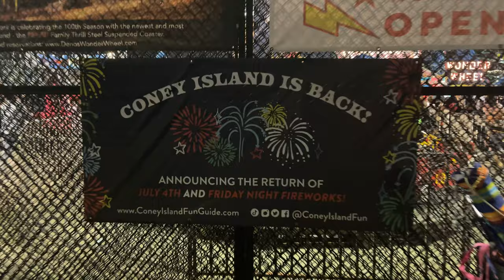Coney Island 🎡 Brooklyn NY Riegelmann Boardwalk walking tour NYC USA 🇺🇸 summer night July 2021 4K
Coney Island

Coney Island is a peninsular neighborhood and entertainment area in the southwestern section of the New York City borough of Brooklyn. The neighborhood is bounded by Brighton Beach to its east, Lower New York Bay to the south and west, and Gravesend to the north, and includes the subsections of Sea Gate to its west and Brighton Beach to its east. Coney Island was formerly the westernmost of the Outer Barrier islands on the southern shore of Long Island, but in the early 20th century it became a peninsula, connected to the rest of Long Island.

Coney Island is no longer an island

The Coney Island creek, which gets cut off at Shell Road used to be a river which flowed into Sheepshead Bay, but through the process of landfill Coney Island was connected to the rest of Brooklyn which is located on the land mass known as Long Island NY

Nathan's began in 1916 as a nickel hot dog stand in Coney Island founded by Polish Jewish immigrant Nathan Handwerker (June 14, 1892 – March 24, 1974)

The original Nathan's restaurant stands at the corner of Surf and Stillwell Avenues in the Coney Island neighborhood of the Brooklyn borough of New York City, New York.

Nathan's is listed on the Nasdaq as $NATH

Mermaid Parade

The MERMAID PARADE specifically was founded in 1983 with 3 goals: it brings mythology to life for local residents who live on streets named Mermaid and Neptune ; it creates self-esteem in a district that is often disregarded as “entertainment”; and it lets artistic New Yorkers find self-expression in public

Unlike most parades, this one has no ethnic, religious, or commercial aims. It’s a major New York holiday invented by artists! An American version of the summer-solstice celebration

Mermaid Parade takes place on the first Saturday after the summer solstice

Luna Park

Luna Park is the name of an amusement park in Coney Island, Brooklyn, New York City. It opened on May 29, 2010, at the site of Astroland, an amusement park that had been in operation from 1962 to 2008, and Dreamland, which operated at the same site for the 2009 season. It was named after the original 1903 Luna Park which operated until 1944 on a site just north of the current park's 1000 Surf Avenue location

Luna Park at Coney Island
1000 Surf Avenue

Cyclone Roller Coaster

Cyclone wooden roller coaster opened on June 26, 1927 with .25 cent rides

The Cyclone was declared a New York City landmark on July 12, 1988, and was placed on the National Register of Historic Places on June 26, 1991

Deno's Wonder Wheel

Deno’s Wonder Wheel is a world famous NYC Landmark attraction. Built in 1920, and in continuous operation with a perfect safety record. Over 40 million people have enjoyed this iconic ride. Marvel at the incredible views from 150 feet high atop the Coney Island beach all the way to the Manhattan skyline. Perfect for all generations and one of the most romantic rides in the world

Polar Plunge New Years Day

Every New Year's Day, the Club is joined by participants from around the country, who partake in an annual swim. The 2005 event had 300 participants and 6000 onlookers. The Chief Polar Bear blows a conch shell to gather the swimmers before they run into the water

Shore Thing Movie 2008

A series of shark attacks in New York waters not otherwise known for activity are occurring (netted beach, freshwater lake, a muddy creek). Film by Lovari filmed scenes on the Coney Island Boardwalk

Atlantic Ocean

The Atlantic Ocean is the second-largest of the world's oceans, with an area of about 41,100,000 sq miles It covers approximately 20 percent of Earth's surface and about 29 percent of its water surface area

Brooklyn

Brooklyn is a borough of New York City, coextensive with Kings County, in the U.S. state of New York. It is the most populous county in the state, the second-most densely populated county in the United States, and New York City's most populous borough, with an estimated 2,648,403 residents in 2020. If each borough were ranked as a city, Brooklyn would rank 3rd most populous

New York City comprises 5 boroughs Manhattan - The Bronx - Queens  BKNY SINY

Apple iPhone 12 Pro Max smartphone video 4K video

Brooklyn, New York City, USA United States of America country, North America continent